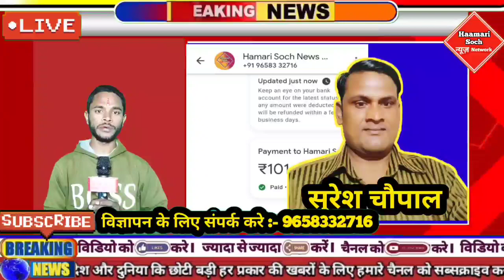दरभंगा और समस्तीपुर बॉर्डर के बीच 20 सालों से ग्रामीणों के द्वारा बनाया बांस का पुल | Hamari Soch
Director :  Shiv Shankar sahu
Editor & Chief : Nitish Kumar